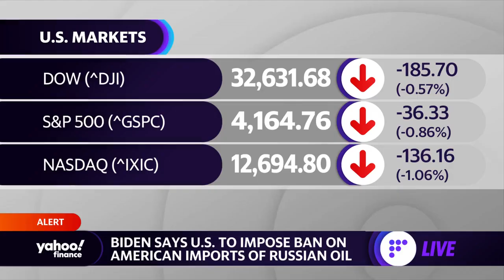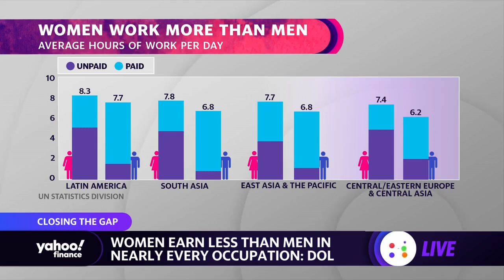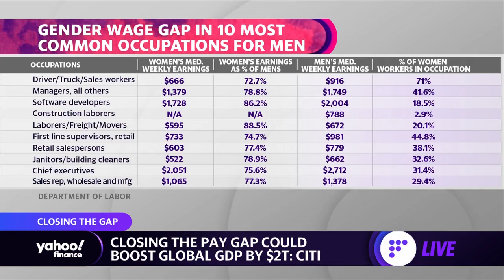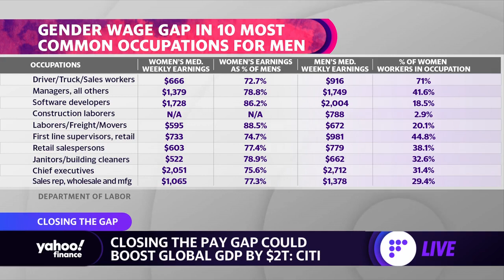International Women’s Day: Economist explains the gender pay gap and how to address it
U.S. Census Bureau Principal Economist Misty Heggeness joins Yahoo Finance Live to discuss the gender pay gap, how women work more unpaid hours than men, and policy solutions that would acknowledge women's contributions to the economy.